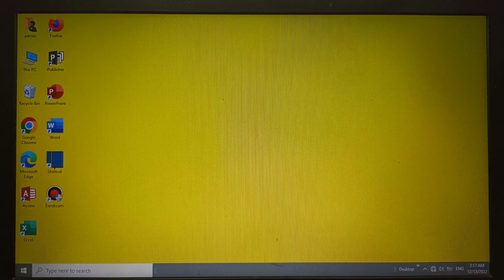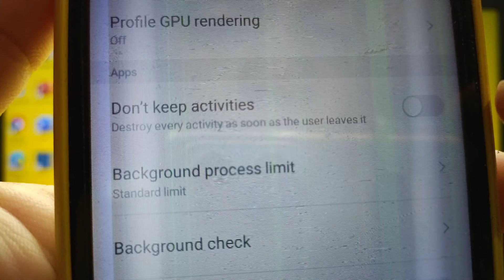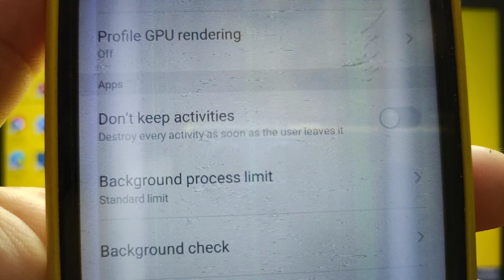How to enable or disable don't keep activities on itel S15 | Apps | Developer Options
Do you want to enable or disable don't keep activities on itel S15. Destroy every activities as soon as the user leaves it.

Thanks...